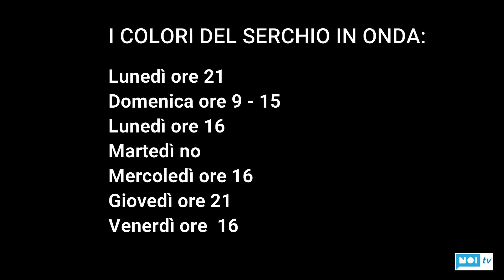I colori del Serchio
I colori del Serchio faranno visita a uno dei luoghi più affascinanti della città di Lucca antica.